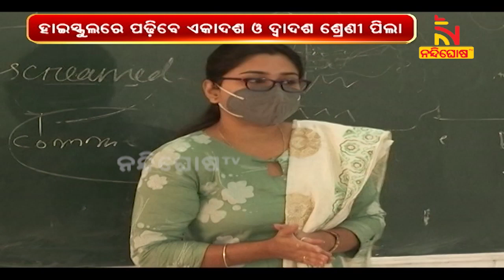ହାଇସ୍କୁଲରେ ପଢ଼ାଯିବ ଏକାଦଶ ଓ ଦ୍ବାଦଶ ବା ଯୁକ୍ତଦୁଇ ପାଠ | NandighoshaTV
ହାଇସ୍କୁଲରେ ପଢ଼ାଯିବ ଉଚ୍ଚ ମାଧ୍ୟମିକ ସ୍କୁଲ ବା ଏକାଦଶ ଓ ଦ୍ବାଦଶ ବା ଯୁକ୍ତଦୁଇ ପାଠ । ବିଭିନ୍ନ ହାଇସ୍କୁଲକୁ ଉଚ୍ଚ ମାଧ୍ୟମିକ ସ୍କୁଲକୁ ଉନ୍ନୀତ କରାଯିବ । ଏଥିପାଇଁ ଖସଡ଼ା ପ୍ରସ୍ତୁତ କରିଛି ସ୍କୁଲ ଓ ଗଣଶିକ୍ଷା ବିଭାଗ ।

* DishTV Channel No: 1367
* Airtel Digital TV Channel No: 611
* TATASky Channel No: 1779
* hathw@y Channel No: 731
* Ortel Channel No: 707
* Videocon d2h Channel No: 840
* SITI Channel No: 17 & 458
* GTPL Channel No: 719
* SUN Direct Channel No: 667
* Asianet Channel No: 219